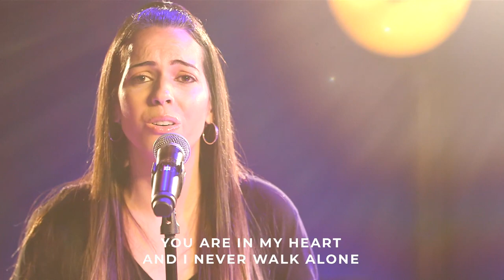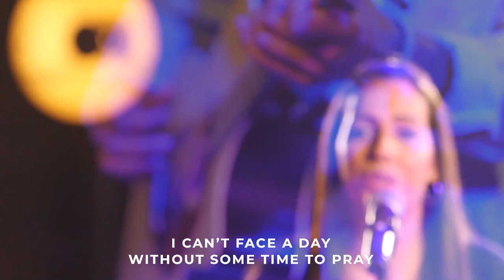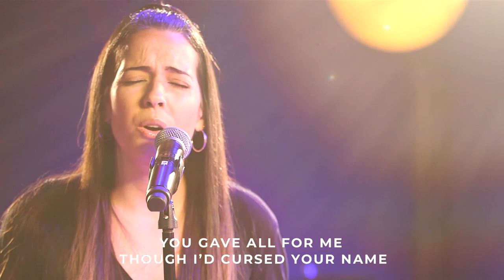I Need Your Love | Broward Church